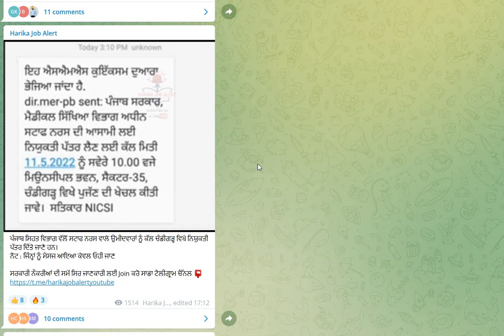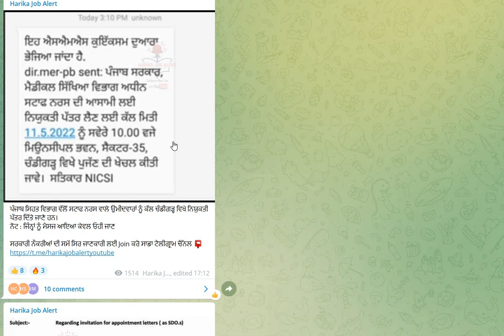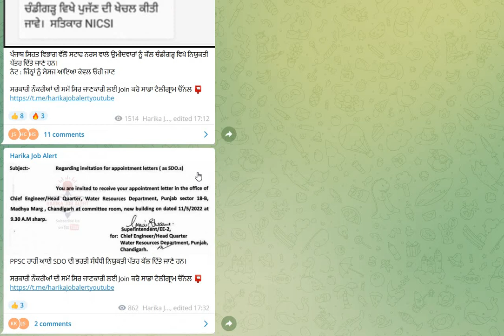STAFF NURSE JOINING LETTERS | SDO JOINING LETTERS | WARD ATTEDANT JOINING LETTERS | GOOD NEWS